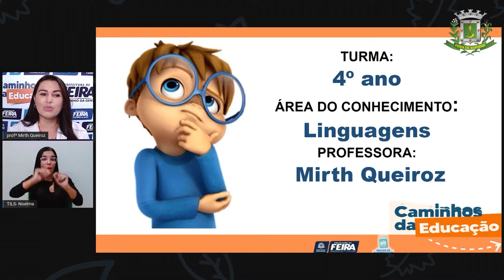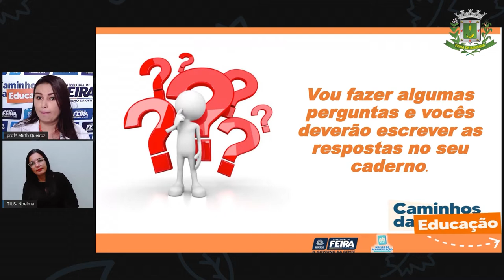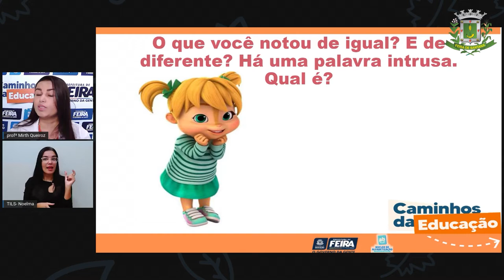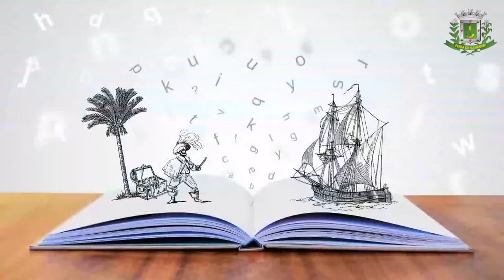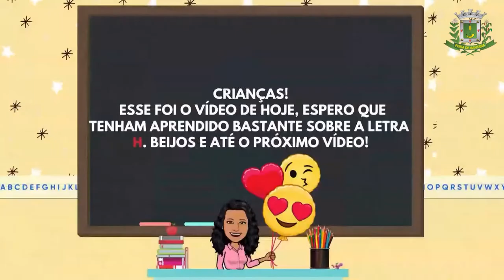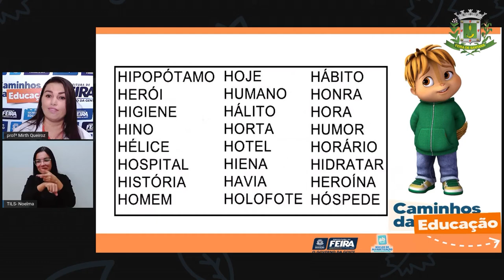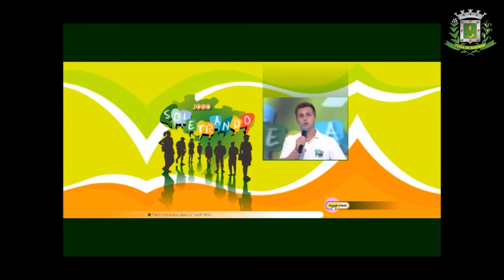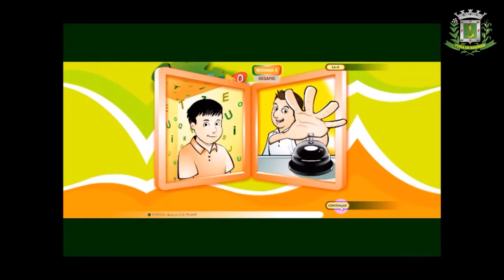4ºANO Aula 59 Profª Mirth Linguagem Uma letra sem som